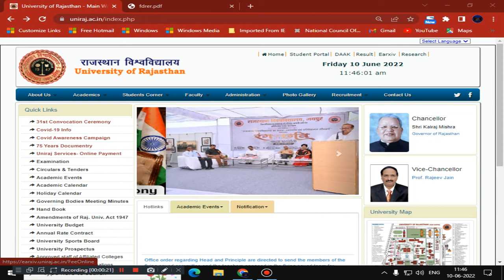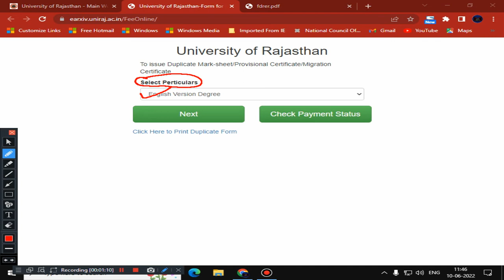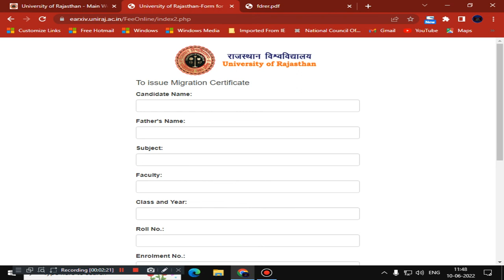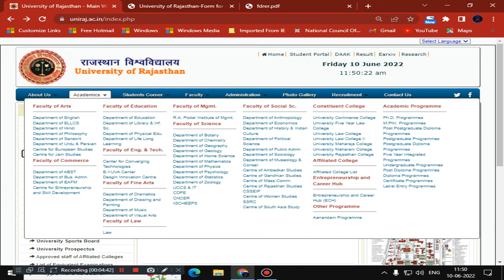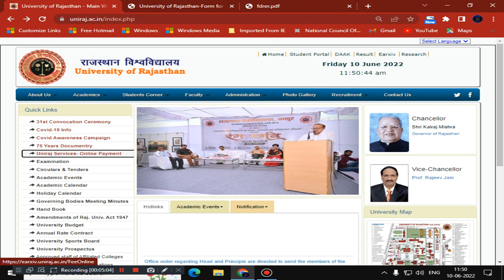Rajasthan University Migration Certificate I How to Get migration Certificate?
Rajasthan University Official Website for Migration Certificate:
ALL CANDIDATES JOIN THIS MORE LATEST INFORMATION & PDF FILES:
What is the procedure to get a migration certificate from Rajasthan University, Jaipur?
What is the procedure to get a Provisional certificate from Rajasthan University, Jaipur?